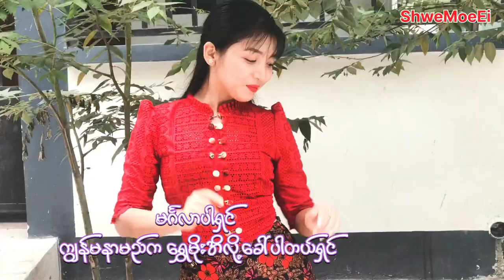အားလုံးကိုချစ်ပါတယ်ရှင် 🥰🥰 Love you all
အားလုံးကိုချစ်ပါတယ်ရှင် shwemoeei myanmarmusic shwemoe dance song youtubevideos music myanmartraditionaldance dancesong @shwemoeei-MmDc7